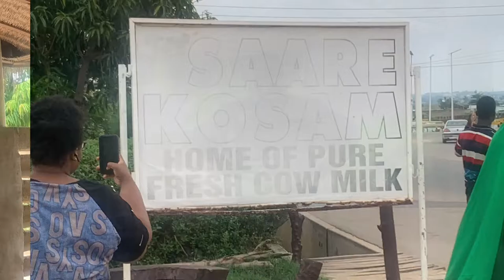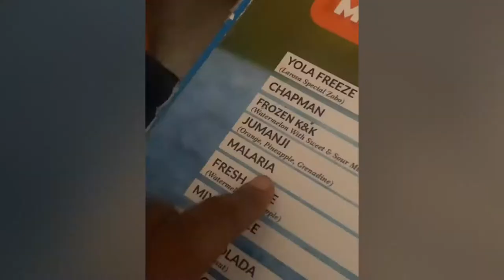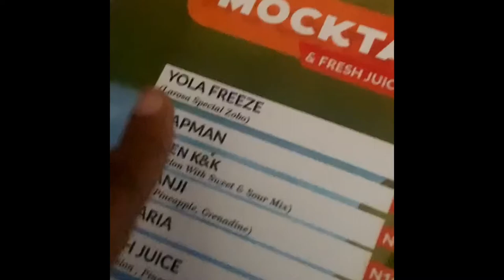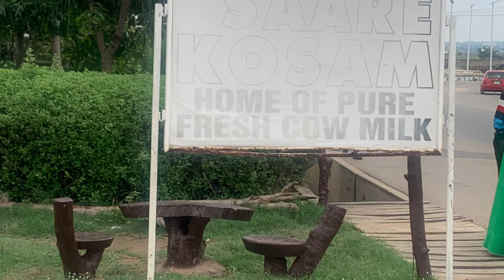TRAVEL VLOG | YOLA, ADAMAWA STATE NIGERIA 🇳🇬…… Fiirst time visiting Yola!!!!!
Exploring the Beauty in Northern Nigeria irrespective of the security alarms 🚨